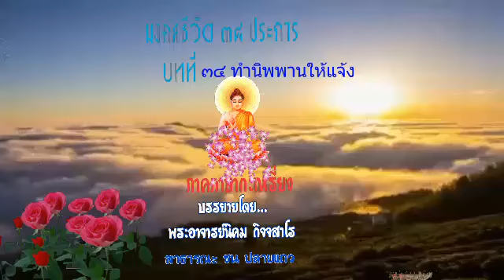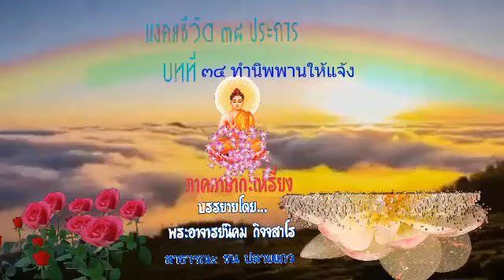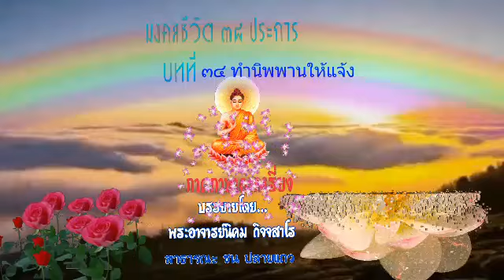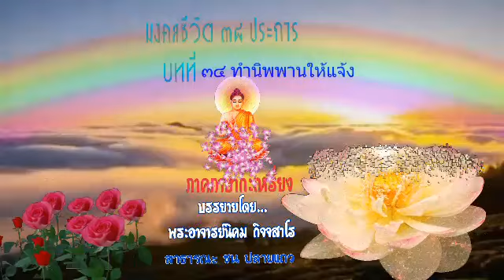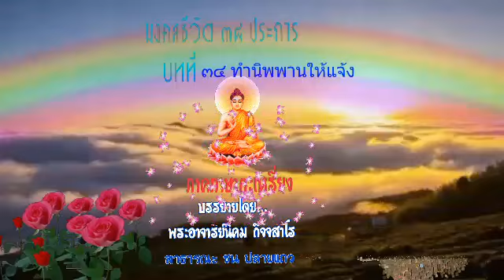มงคลชีวิต ๓๘ (38) ประการบทที่ ๓๔ ทำนิพพานให้แจ้ง (ภาคภาษากะเหรี่ยง) Karen Dhamma🙏🙏🙏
มีทั้งหมด ๓๘ (38)ตอนครับ ทางช่องจะทยอยลงเรื่อยๆจนกว่าจะครบครับ (karen Dhamma) 🙏🙏🙏